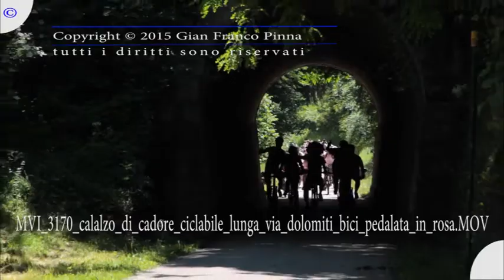MVI 3170 calalzo di cadore ciclabile lunga via dolomiti bici pedalata in rosa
Pedalata in rosa 2014-Ciclabile delle Dolomiti. Lunga via delle Dolomiti. Acquista o noleggia la clip per i tuoi lavori video.